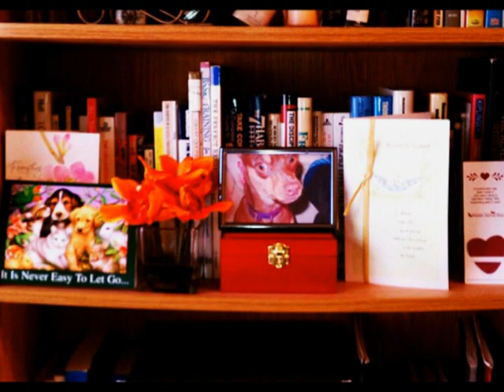Unconditionally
This slideshow is a tribute to Princess, Les Tabelings' Min Pin that crossed the Rainbow Bridge last year.  We'll always love you, Princess.